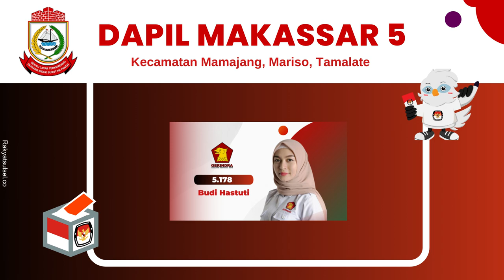Pemilu 2024: Caleg Terpilih DPRD Makassar 5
Dapil Makassar 5 (Kecamatan Mamajang, Mariso, Tamalate ) - 10 Kursi DPRD Kota Makassar